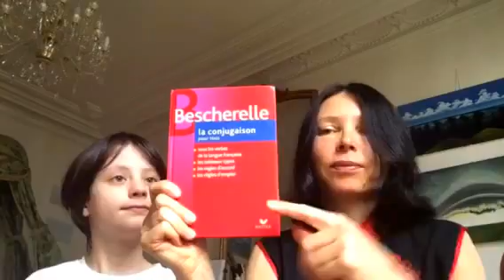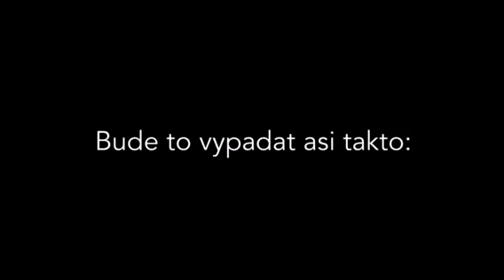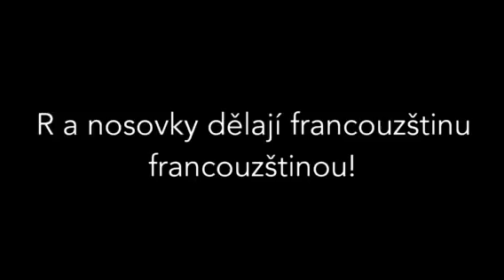Francouzština pro začátečníky - předmluva k lekcím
Krátký úvod k první sérii lekcí francouzštiny pro začátečníky.

Máte-li otázky či připomínky, napište nám komentář pod video nebo na adresu

Texty k dalším lekcím budou postupně a zdarma ke stažení na našich stránkách:

Použitá slova :
sloveso être: být
je suis: jsem

Vlastní jména : Pierre-Loup - v doslovném překladu Kámen-Vlk a Prune-France - Bluma-Francie

Au revoir: Nashledanou - doslova naviděnou - sloveso voir - vidět